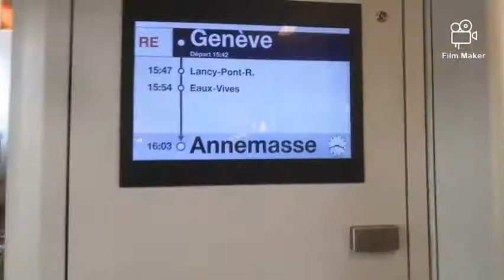Trains à Genève Cornavin [ IC, Re, TER ] + Tramway de Genève + visite d'une rame KISS CFF